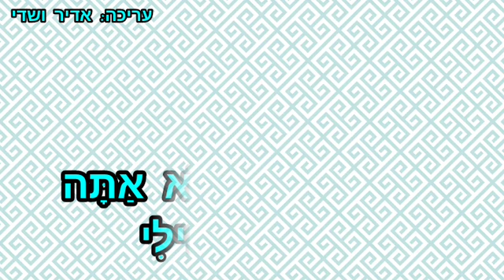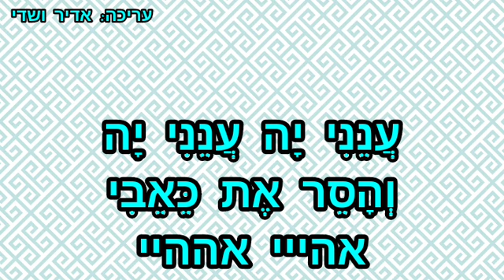ענני יה🎤קריוקי בתימנית. ציון גולן